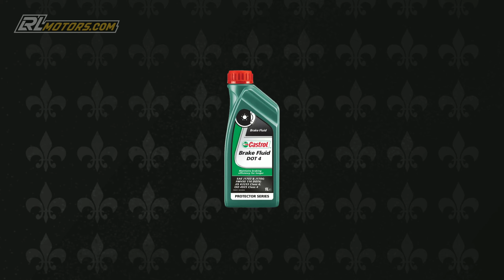Why you need to service your bike?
At LRL Motors Service Centre, we understand the importance of regular motorcycle maintenance to keep your bike in optimal condition. Our professional and experienced technicians provide top-notch motorcycle service at periodic intervals to ensure the longevity and performance of your beloved two-wheeler.

During each service appointment, our skilled mechanics thoroughly inspect your motorcycle, checking crucial components such as the engine, brakes, suspension, and electrical systems. They also perform necessary tasks like oil and filter changes, chain adjustments, tire rotations, and coolant flushes, among others. By following manufacturer-recommended service schedules, we help prevent potential issues and identify any existing problems before they escalate, saving you from costly repairs down the road.

We take pride in our attention to detail and use only genuine parts and high-quality lubricants for all motorcycle services. Our team's expertise combined with advanced diagnostic tools ensures accurate assessments and efficient repairs. Whether you ride a sportbike, cruiser, adventure bike, or any other type of motorcycle, we cater to a wide range of makes and models.

At LRL Motors Service Centre, customer satisfaction is our priority. We strive to provide exceptional service and aim to exceed your expectations. So, entrust your motorcycle to our capable hands and experience the difference in performance and reliability. Schedule your next periodic service with us and keep your ride running smoothly on the open road.